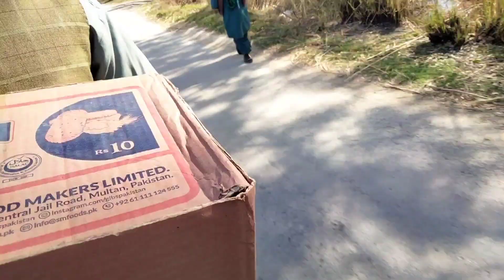8 Day Ramzan Rashan Program //2024//